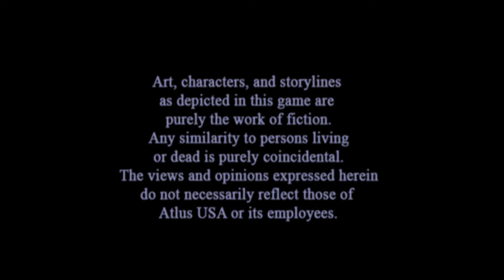Episode 1 of playing SMT Nocturne with very vague knowledge of what's going down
I did already go through the start if the game once before, as you'll see when I save, but, I figured it could be fun to record it and throw it up to my friends and whatever other weirdoes are subscribed to my channel for some reason

I won't have commentary, but I will be editing captions on to show what I'm thinking at certain points. It's my first time really doing anything vaguely related to video editing... well, I say that but, there isn't really any editing at all here. I'll probably do that in future installments, but, for now, here we go. Commentary in captions, basically completely blind play-through, let's hope I can keep a consistent schedule and maybe not have every episode be over an hour long. Unless checkpoints in this game end up being like an hour apart each time by which case oh boy we're in for a long haul aren't we.